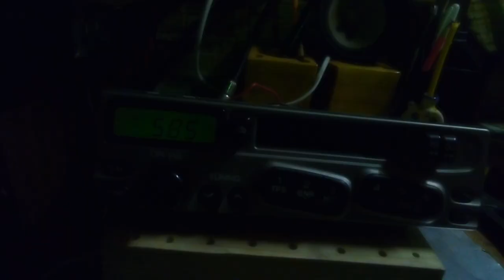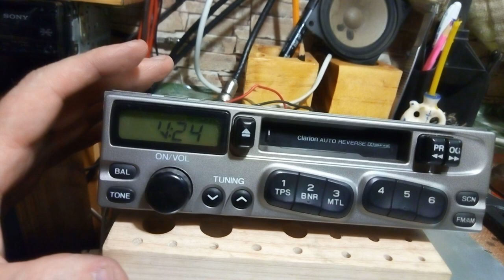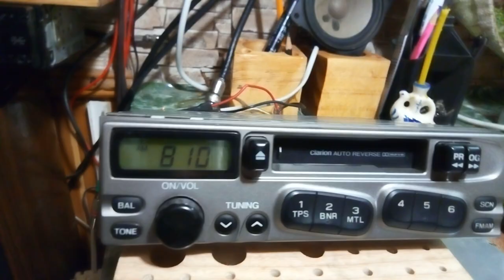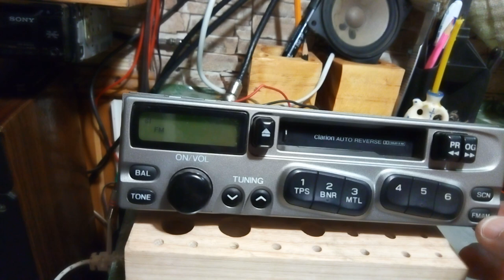Автомагнитола Clarion PF-1518A-C ( штатная магнитола с subaru)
Очень хороший приемник оказался у этого японца .Приятно меня удивил .